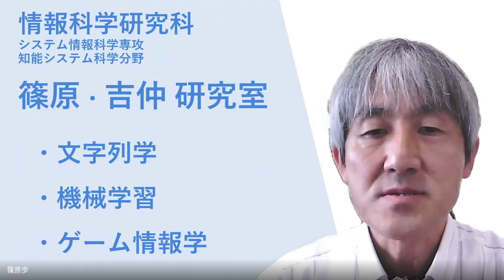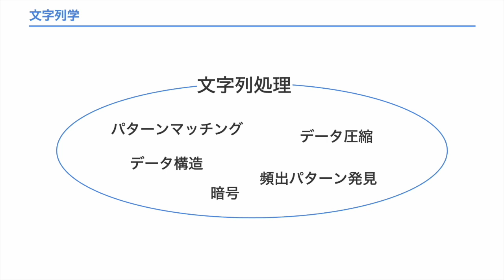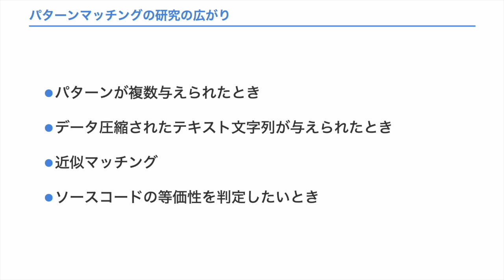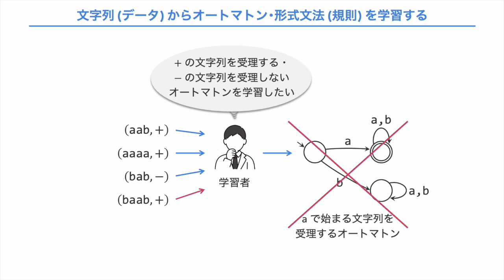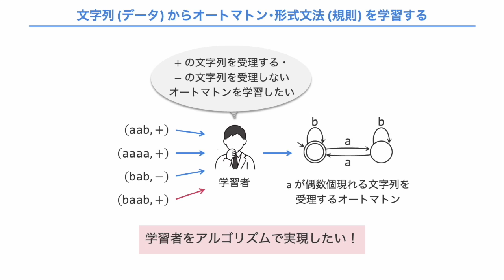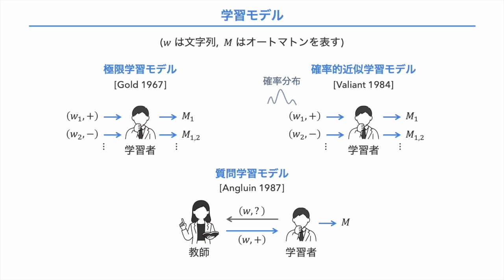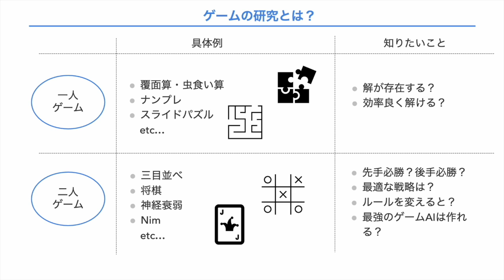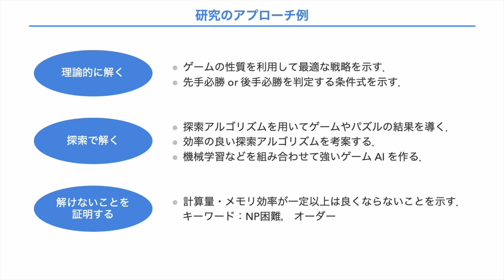篠原・吉仲研究室《知能システム科学研究室》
東北大学　工学部　電気情報物理工学科　情報工学コース　知能システム科学研究室紹介動画です。